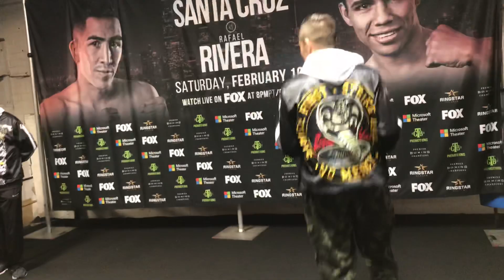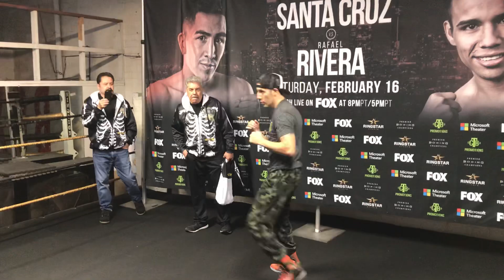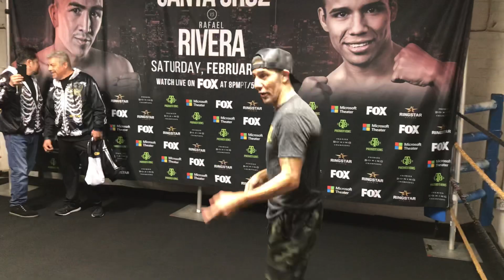[LOL] John Molina Imitating Figueroa Style Before Saturday Night Clash